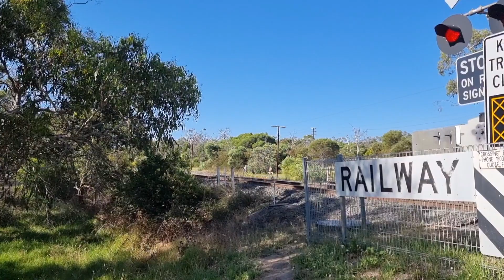Long Island Steel Train - January-February 2022 Collection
A Few Long Island Steel Trains at the start of 2022!